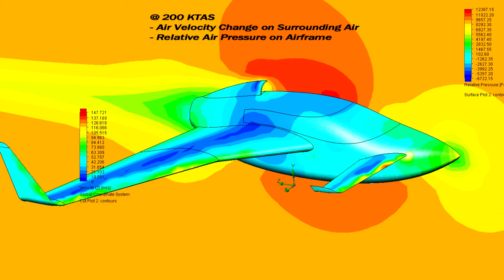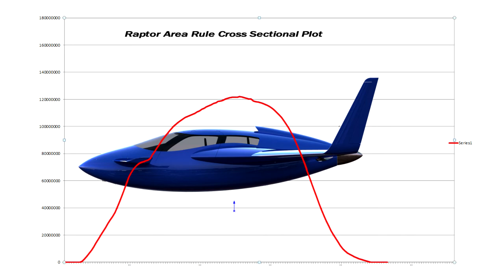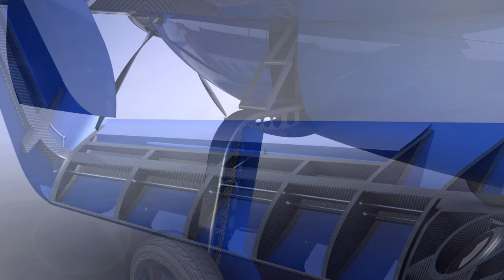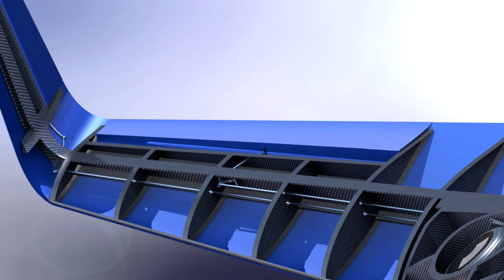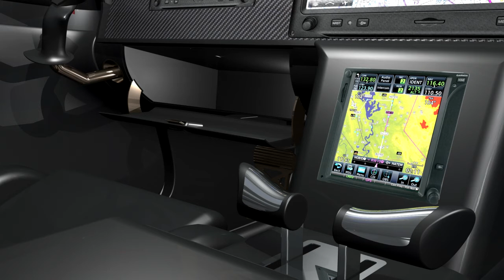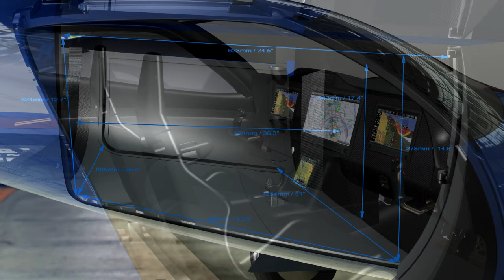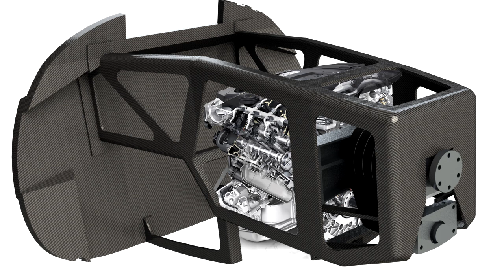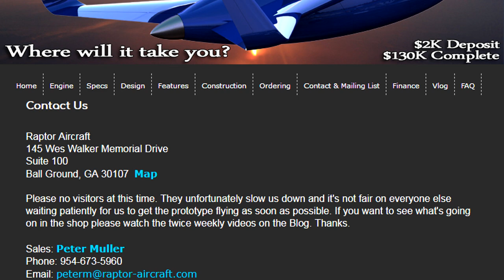Питер Мюллер о будущем Raptor